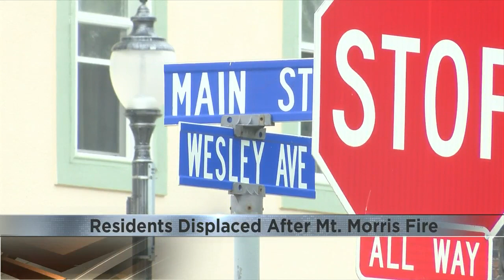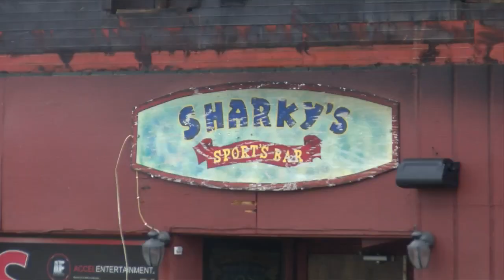Residents Displaced After Mt. Morris Fire